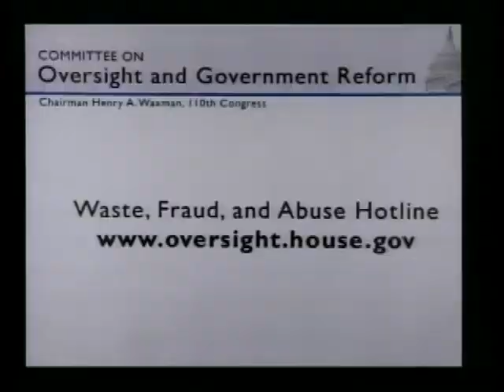The Presidential Records Act of 1978 (Part 2 of 2)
The Presidential Records Act of 1978 (Part 2 of 2) - Committee on Oversight and Government Reform - Tape Deck 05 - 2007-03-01 - Subcommittee on Information Policy, Census, and National Archives.  On Thursday, March 1, the Subcommittee on Information Policy, Census, and National Archives held a hearing to examine issues relating to implementation of the Presidential Records Act of 1978, including the history of the act, the role of the National Archives and Records Administration in releasing Presidential records to the public, and the likely impact of Executive Order 13233 on research.  Video provided by the U.S. House of Representatives.